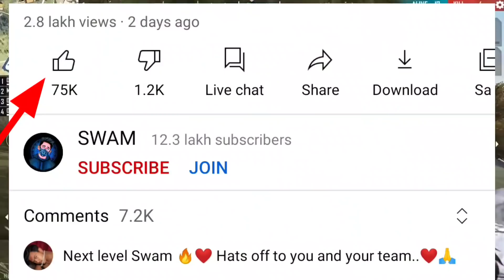FREE FIRE 2030 MEIN KAISA HOGA 😱 MYSTERIOUS FACTS || GAREENA FREE FIRE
FREE FIRE 2030 MEIN KAISA HOGA 😱 SAMSUNG A3,A5,A6,A7,J2,J5,J7,S5,S6,S7,S9,A10,A20,A30,A50,A70